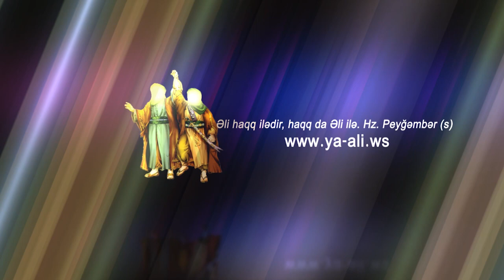Лучшим чтецом Корана стал Лаал Аваль Амир из Ирана